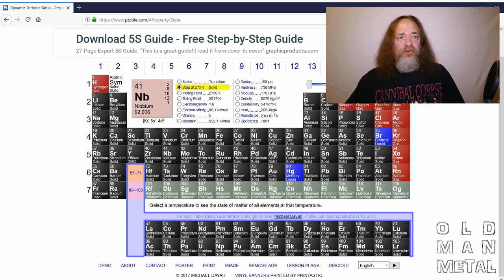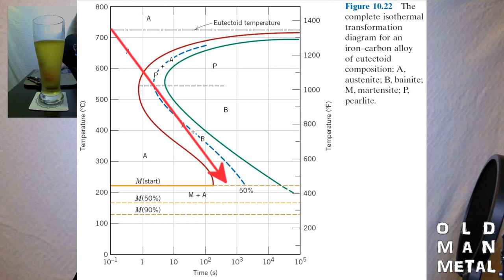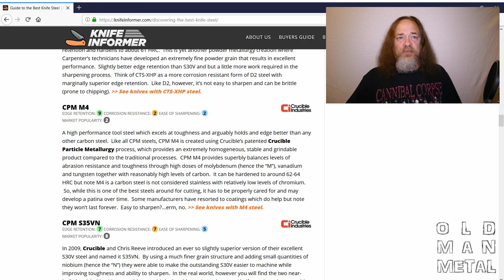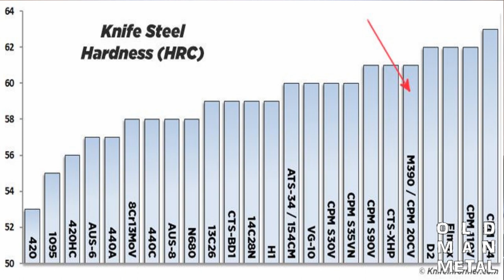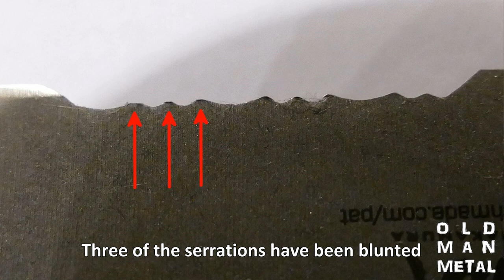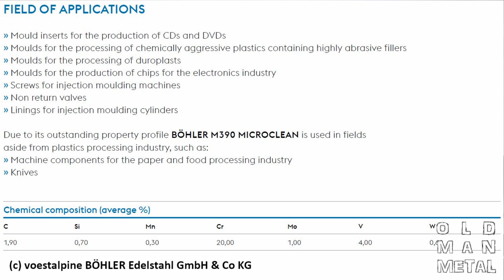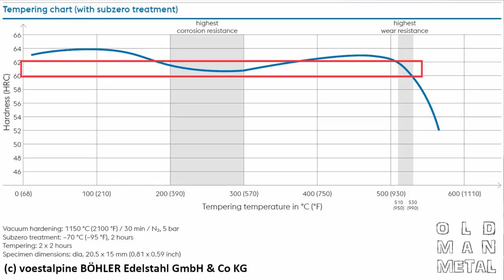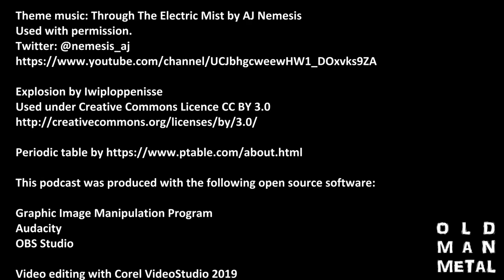The Benchmade Nakamura 484S Folding Blade and Böhler M390 Knife Steel (OMMM Ep3)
Old Man Metal focuses on folding blades with a knife review of the Benchmade Nakamura 484S and the Böhler M390 stainless steel used for the blade on the third episode of his solo podcast, taking a deep dive into stainless steels, particularly modern powder metallugy "super steels", including an in-depth look at heat treatment, tempering, and the elemental composition of stainless steels and the effect those elements have on hardness, strength, toughness and corrosion resistance... all while drinking an Old Tuffy lager show beer from New Belgium.

This look at his everyday carry knife is his first gear episode, and features the return of the show intro after the switch to 1080p.

Video start 0:00
Show beer 1:57
Benchmade Nakamura 484S intro 5:30
Knife steel theory 7:06
The effects of processing on steel 11:58
Powder metallurgy steels 14:53
Böhler M390 steel 16:24
The Benchmade Nakamura 484S 28:39

Links:

Benchmade Nakamura 484:

Benchmade Nakamura 484S:

This podcast was produced with the following open source software:

Audacity
OBS Studio

Gear:

Cameras:
Campark ACT74 Action Camera (beer cam)

Lights:
Neewer 160 LED CN-160 Dimmable Ultra High Power Panel Digital Camera Light

\m/